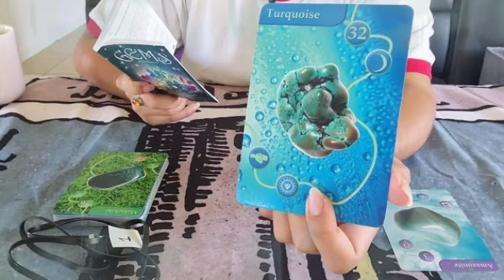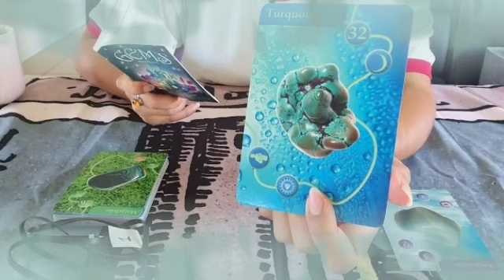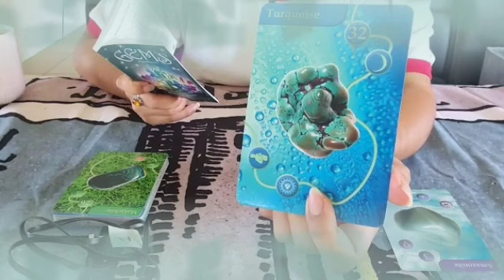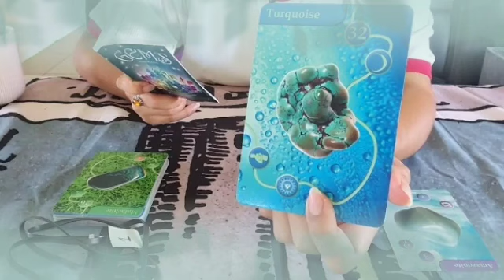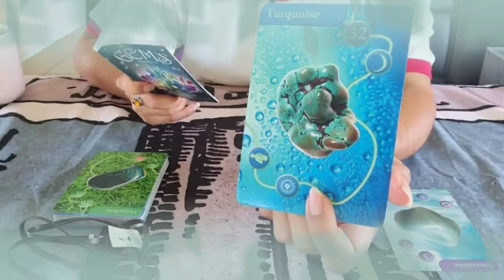توقعات برج العقرب لشعر ماي ٢٠٢٤ // ناوي علي كارثه😱اسمحلي ارفعلك القبعه مع شريك النرجسي يا عقرب♥️